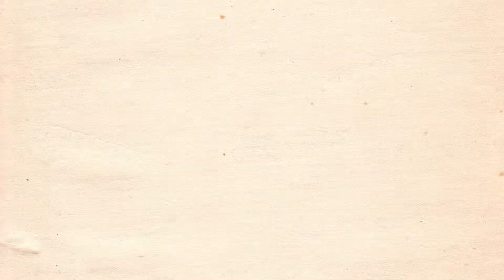Joe's story1 Early Testing for HIV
ARFC (AIDS Relief Fund for China) has been promoting community-based  HIV rapid testing in China. Humphrey Wou made this short film to encourage early testing for gay men.